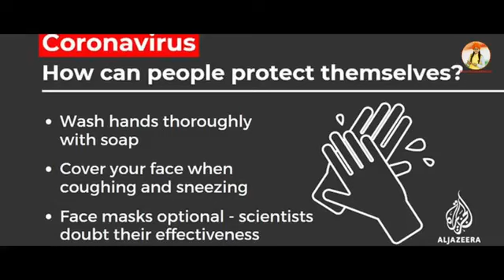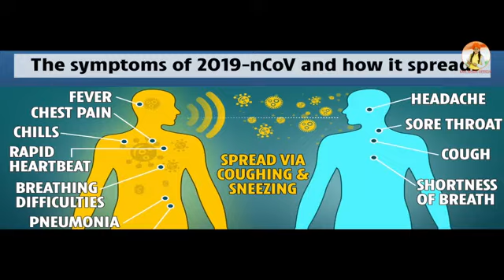New song video famous korona vires ka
Simmu thakur